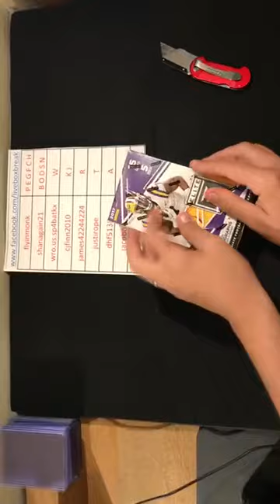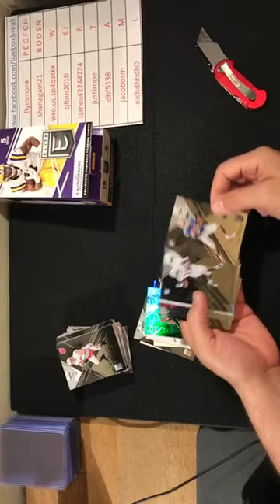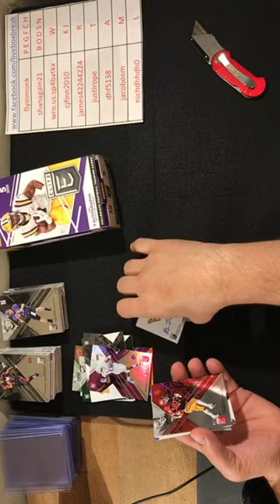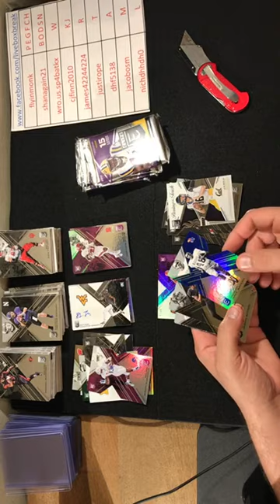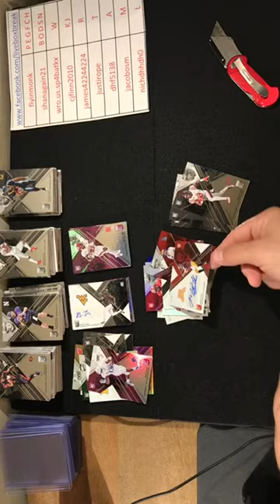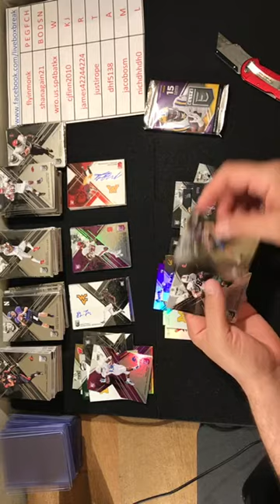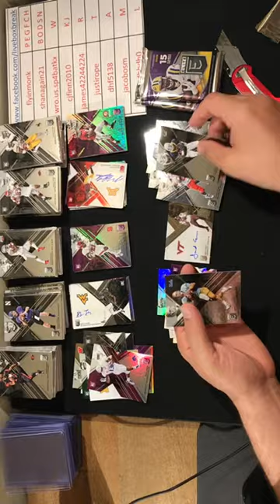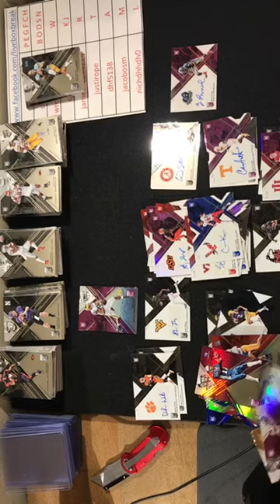May 3, 2017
5-2-17 box break